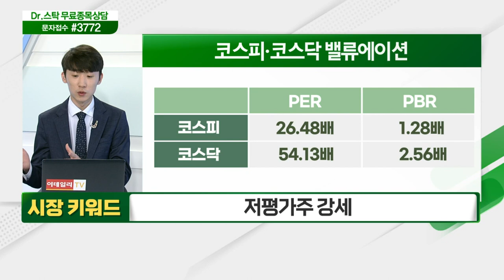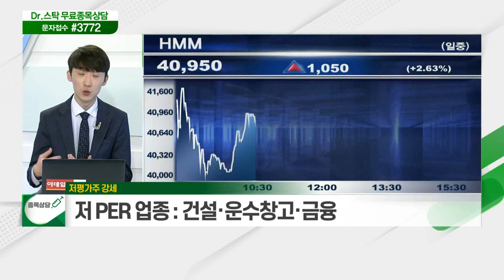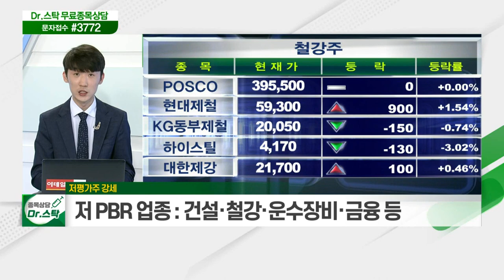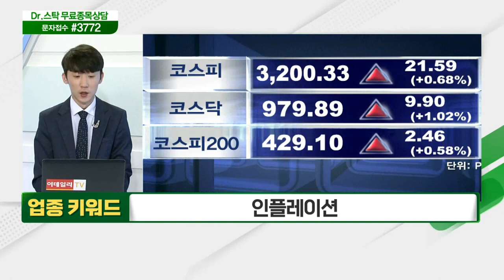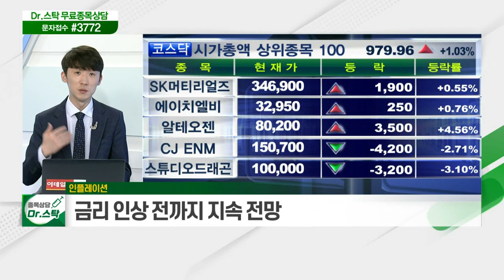저평가주 강세... 건설, 운수창고, 금융, 철강, 운수장비 등 / 인플레이션... 강철·구리·목재·옥수수 등 원자재 시장 '고공행진'_키워드 TALK (20210507)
# 저평가주 강세
- 저 PER 업종: 건설·운수창고·금융
- 저 PBR 업종: 건설·철강·운수장비·금융 등

- 강철·구리·목재·옥수수 등 원자재 시장 '고공행진'
- 미국 경제지표 '호조', 인플레이션 자극 요인
- 금리 인상 전까지 지속 전망